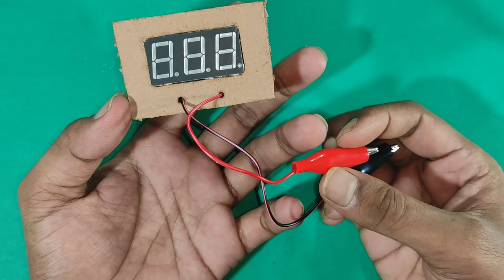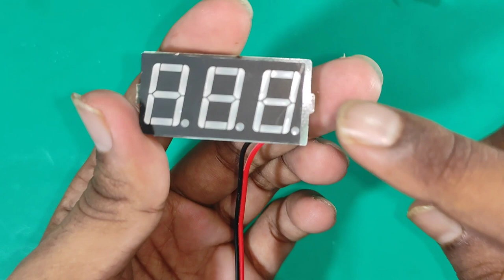How to make DC + AC Digital voltmeter at home, ab ghar par asani se voltmeter banaye RC Invention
How to make DC + AC Digital voltmeter at home, ab ghar par asani se voltmeter banaye

:--) 4 in 1 super gadget अब घर पर बनाए आसानी से बहुत ही काम कि चीज़ हे homemade gadget

Homemade Variable DC Power Supply, 230v AC to DC 1.5v,3v,4.5v,6v,7.5v,9v & 12v एक डिवाइस और काम अनेक

metal detector
invention
transistor
grass cutting machine
zener diode
free energy
lightsaber
lawn mower
how to make a
dc motor
hologram video
bluetooth speaker
gadget
inverter
power bank
capacitor
paper craft
how to make
experiment
motor
electric bike
how to make pasta
kaise banaen
electric cycle
kaise banaen
bluetooth speaker
battery charger
ghar per kaise banaen
mini project
how to charge battery
gas cutter
transmitter
inspire award
transmitter and receiver
clap switch
hologram box
hologram compilation 3d display
ldr project
sensor project
5v to 12v converter
sound sensor
12 volt dc अगर आपको मेरा काम पसंद है तो आप मुझे सपोर्ट कर सकते हैं

"RC Invention"
By RC